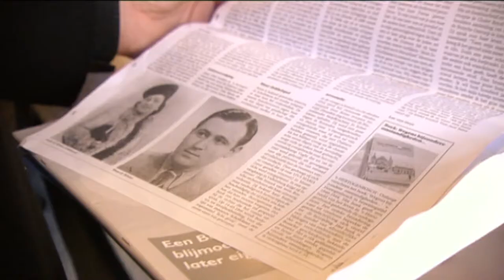Op het nachtkastje 50 LEON DE WINTER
Met tegenzin bezoekt Leon de Winter zijn geboortestad Den Bosch voor een lezing, waar hij wordt verrast met papieren over zijn ouders. Weer thuis wil geliefde Jessica Durlacher weten of de Bossche avond beviel.